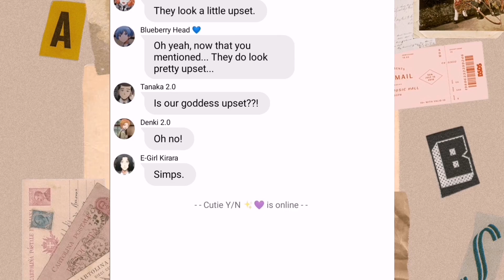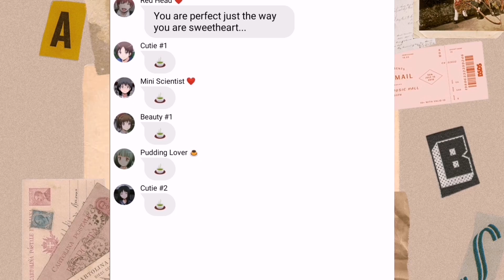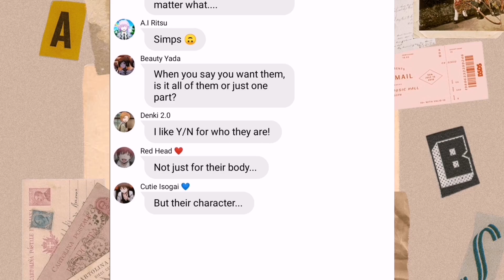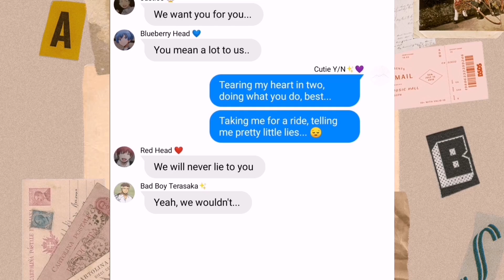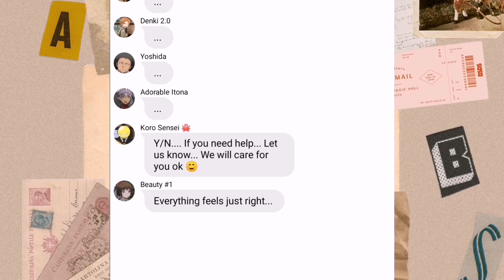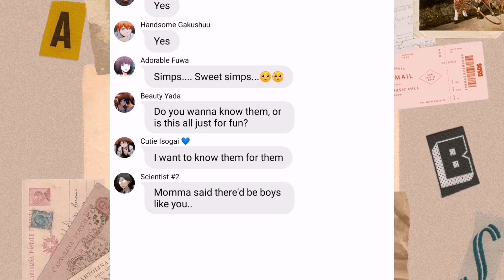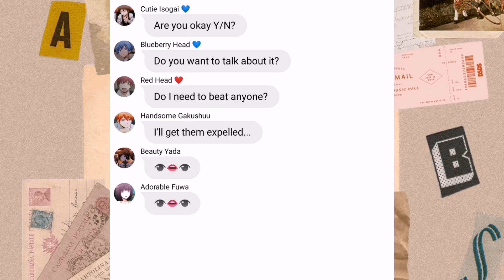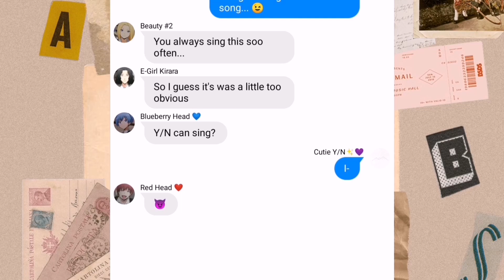Assassination Classroom x Y/N (Y/N Harem) Part 2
Konichiwa my onigiris, thank you for all the support given to me! I am extremely sorry if this video was a little sappy at first… though I hope that you lovelies have enjoyed it. However, if you are facing issues, please don’t hesitate to speak to anyone! You are worthy!
I apologize for any grammatical errors made in this video. If you have any suggestions or feedback, please leave them down in the comment section below. Please do turn on the post notification so you’ll not miss out on when I post my next content. 💞

Credits:
Y/N & pfp : @_mamoart
Assassination Classroom cast pfp: animators of Assassination Classroom [Lerche (studio)]